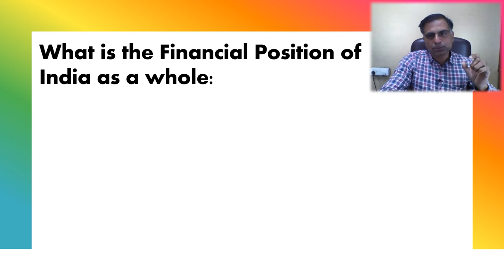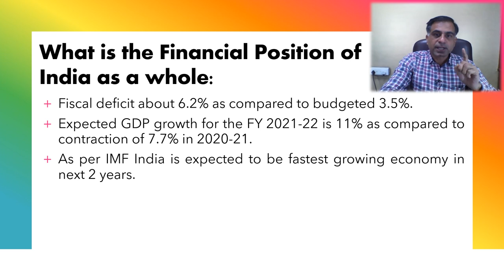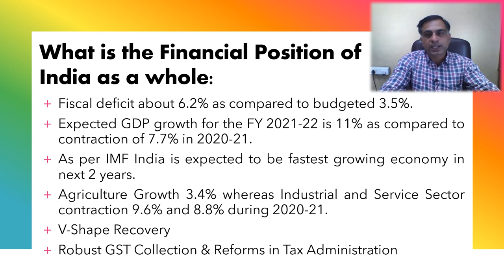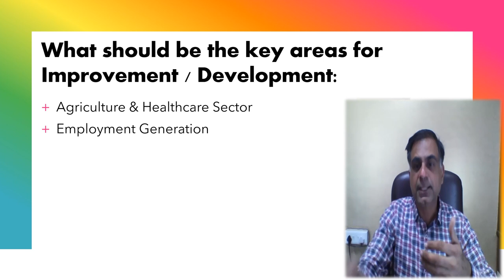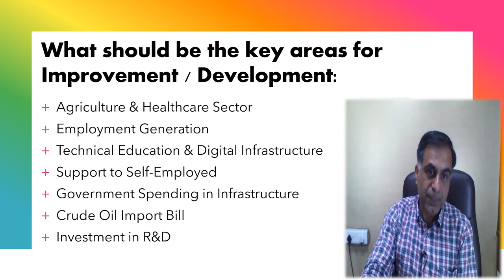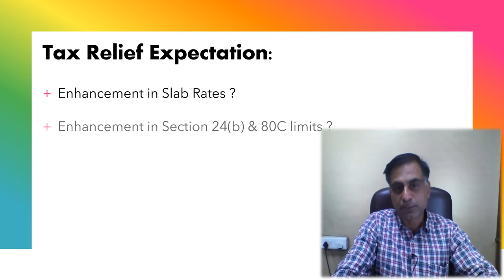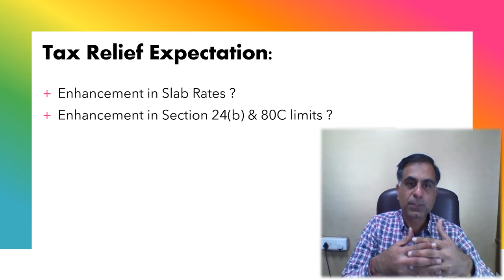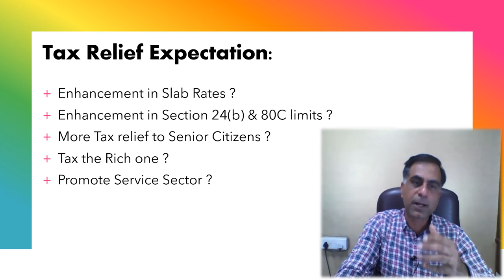Expectations from Budget 2021 | CA. Anoop Bhatia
. नमस्कार दोस्तों बजट 2021 से हमारी क्या आकांक्षाएं / अपेक्षाएं हो सकती हैं, इसी विषय पर बनाई गई यह वीडियो आर्थिक सर्वे 2021 का सार एवं महत्वपूर्ण आर्थिक विषयों पर आपका ध्यान दिलाने का प्रयास है। आशा करता हूँ आप इस वीडियो को उपयोगी पाएंगे आपके बहुमूल्य कमैंट्स  एवं सुझाव सादर आमंत्रित हैं।
Hello Friends, in the wake of Economic Survey 2021 what are it’s highlights and what could be the key area to be seen in upcoming budget this video is an effort to bring before you such points including expectations on tax front from coming Budget. You precious comments and suggestions are most welcome.